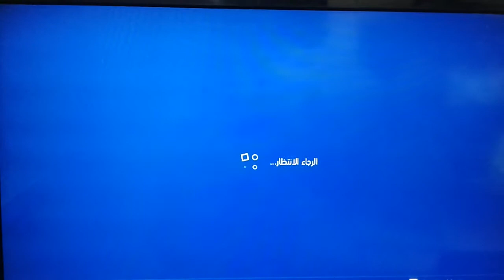new content darksiders 3 on ps4